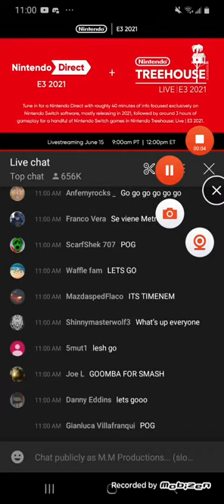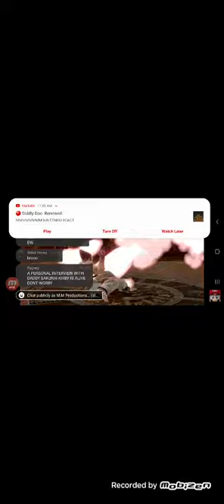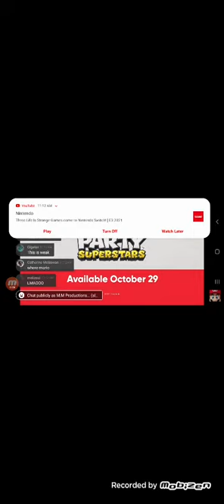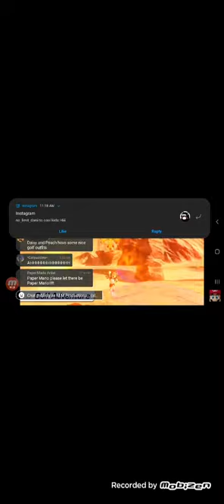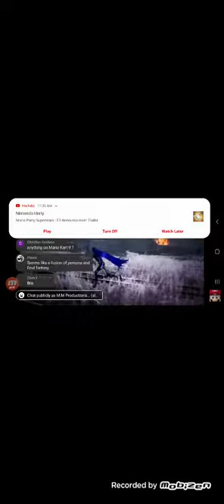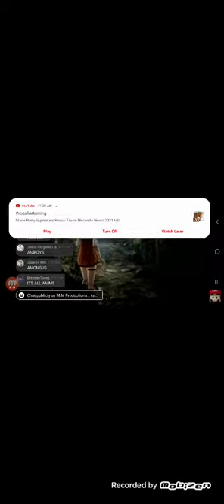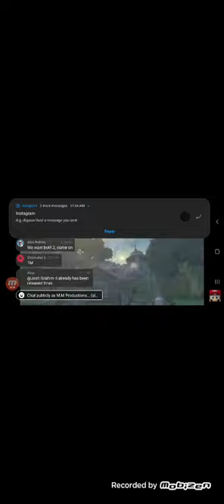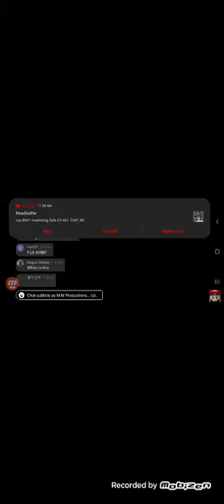And this was my reaction